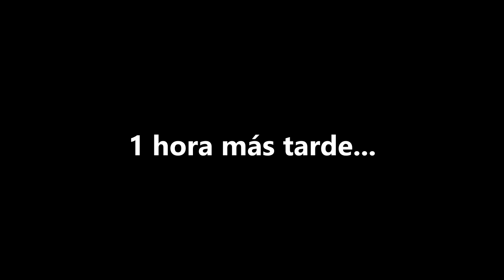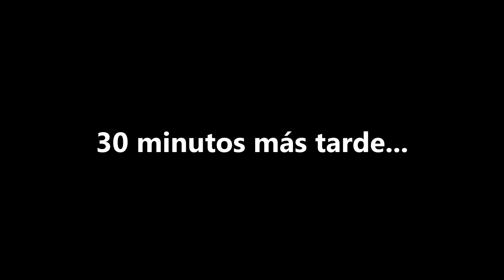SPINNING DESPUÉS de la TORMENTA!⚡[PRIMERA JORNADA POST CUARENTENA] | PALOMETON, LUBINA Y ANJOVA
⚠️⚠️⚠️ EXCLUSIVO PARA SUSCRIPTORES ⚠️⚠️⚠️

Después de tanto tiempo sin poder salir a pescar, llegó el día!

PRIMERA JORNADA DE PESCA después de la CUARENTENA, una jornada un tanto peculiar y diferente, ya que nos pilló una tormenta y nos tocó esperar en el coche retrasando éste día tan esperado.

Finalmente, ... mucha actividad, capturas y pudimos disfrutar de lo que tanto nos apasiona, LA PESCA!

- Daiwa Fuego
- Daiwa Procaster A
- Daiwa Infeet rock fish

     ➖ MIS CARRETES:
- Daiwa Prorex V Lt 3000
- Daiwa Exceler Lt 2500:
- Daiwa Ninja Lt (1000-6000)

     ➖ MIS HILOS:
- Daiwa J-Braid x8 (multicolor)
- Daiwa J-Braid x8 (amarillo)
- Fluorocarbono Seaguar (0.43)
- Fluorocarbono Seaguar (0.28)
- Fluorocarbono Seaguar (0.23)

- Mochila Vercelli (Grande)
- Mochila de Pierna
- Gafas de Sol Polarizadas
- Alicates (Pesca)
- Aceite Lubricante

     ➖ MI MATERIAL DE GRABACIÓN:
- (DRONE) DJI Mavic Mini Combo
- (DRONE) DJI Mavic Mini
- Gopro Hero 7 Black
- GoPro Hero (2018)
- Micro Boya
- Carcasa Ulanzi Gopro
- Adaptador de Microfono Gopro
- Cargador + Batería Gopro
- Batería Gopro
- Capturadora de Vídeo (Avermedia)

"LO MÁS IMPORTANTE NO ES LA CANTIDAD... , SINO DISFRUTAR DE LA PESCA!" 🎣🐟😉